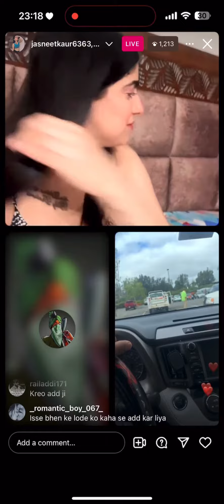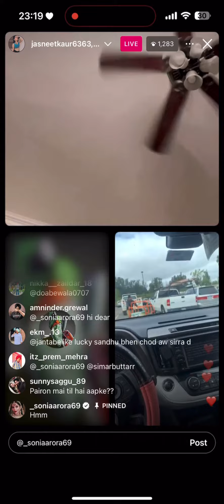Jasneet apne payi munda labh rahi aa